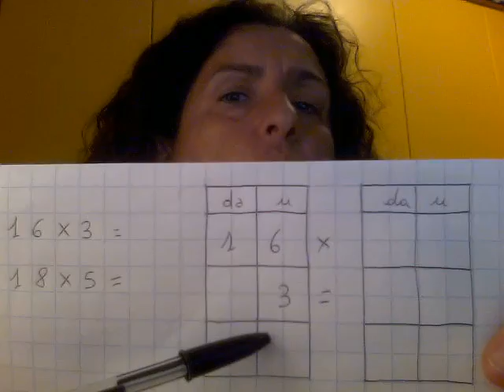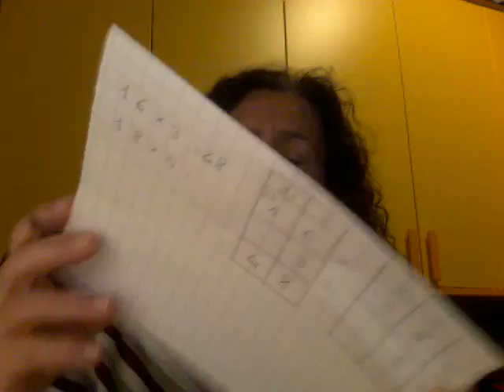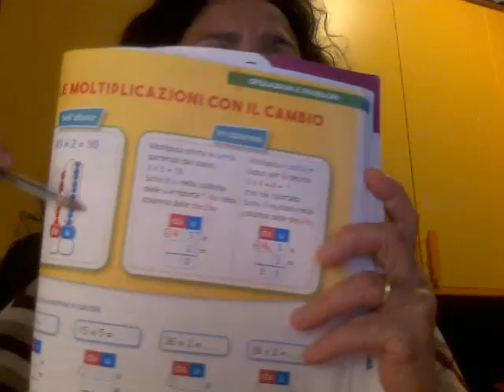WIN 20200329 21 34 35 Pro